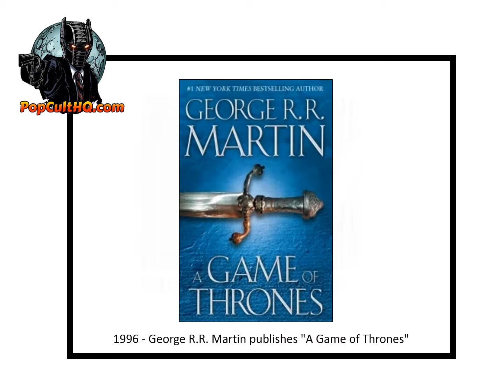Today in Geek History - August 2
1865 - Lewis Carroll publishes "Alice's Adventures in Wonderland"
1967 - "In the Heat of the Night" directed by Norman Jewison, based on John Ball's novel of the same name, starring Sidney Poitier and Rod Steiger premieres in New York
1999 - "The Sixth Sense", starring Bruce Willis, Toni Collette, and Haley Joel Osment, premieres
2008 - "Breaking Dawn", 4th book in Stephenie Meyer's "Twilight Saga" is published by Little Brown at midnight with a print run of 3.7 million copies

1. All geeky facts have been verified to the best of our ability, if we have a wrong fact, please let us know.
2. If any image is in violation, please let us know immediately.